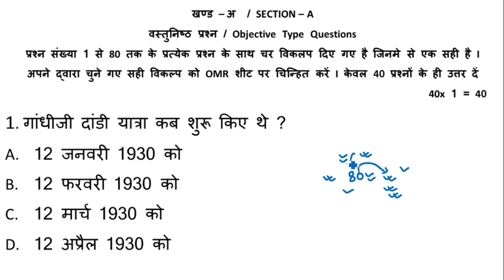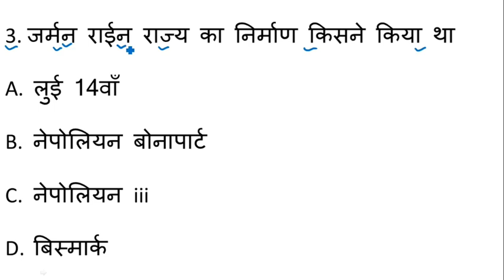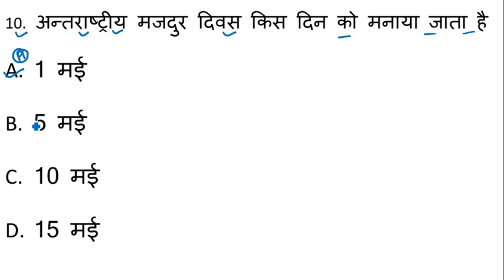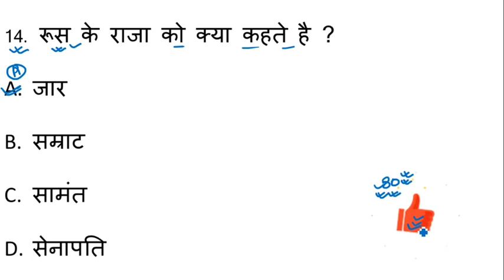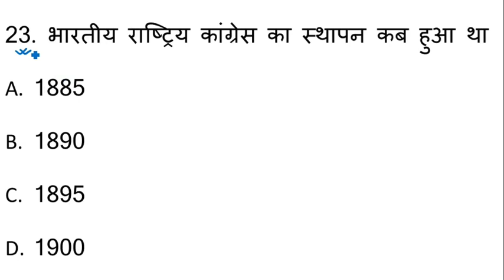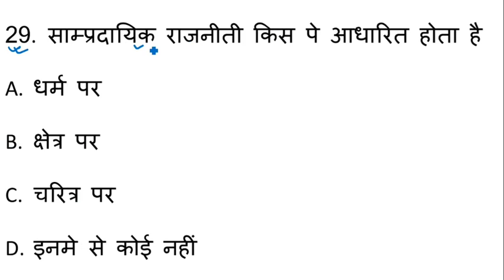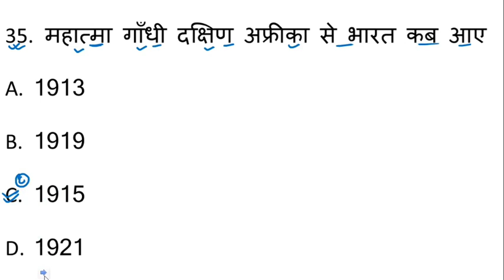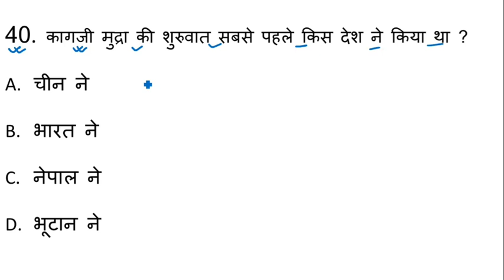Class 10 Social Science Objective Question || Samajik Vigyan Ka Objective Question Class 10